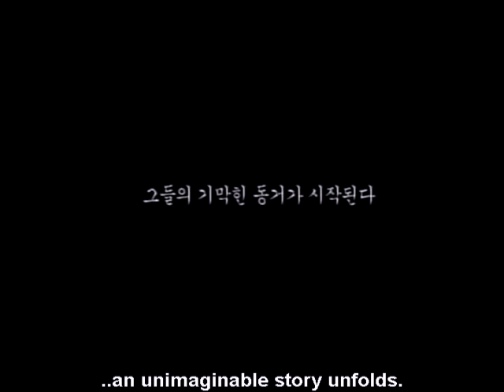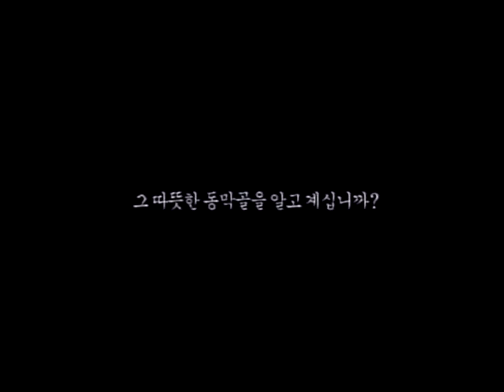'' dongmakgol '' - official trailer 2005.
' world class cinematic beauty...'